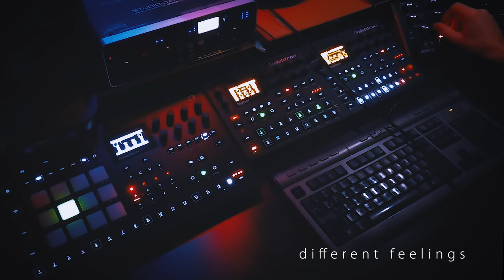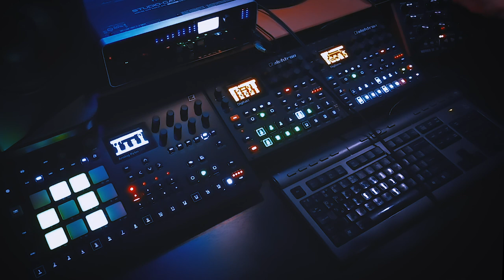ULTRAHARM | Different Feelings | Moog Mother-32, Elektron Digitone, Digitakt, Analog Rytm MKII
Synths:
Moog Mother-32
Elektron Digitone
Elektron Digitakt
Elektron Analog Rytm MKII
Effects: